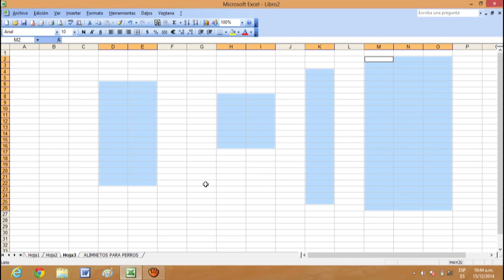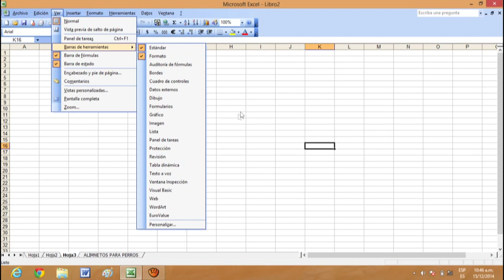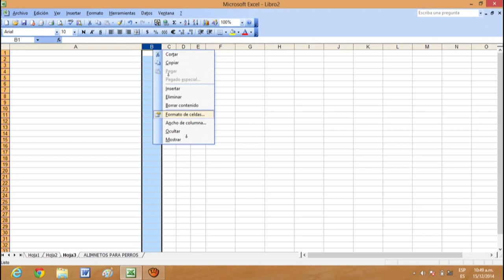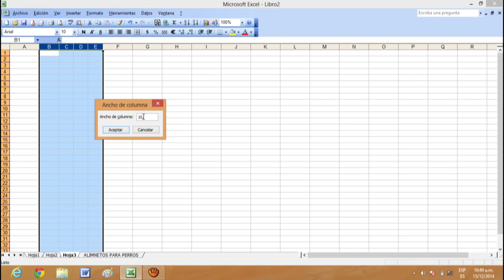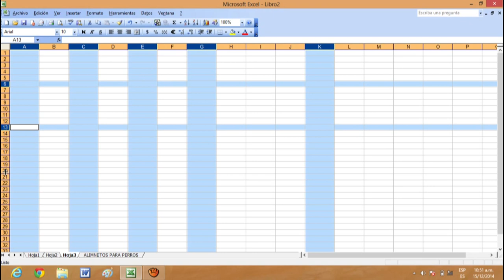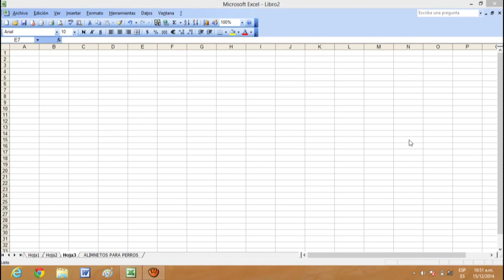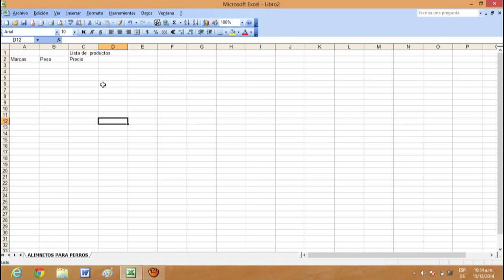Descripción de la pantalla de Excel 2003 Parte 2